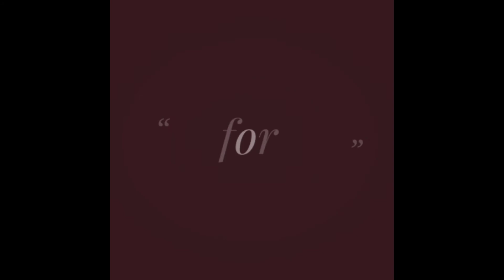కట్టింగ్, స్టిచ్చింగ్ లేకుండా saree తో లాంగ్ frock dress //dress without cutting the saree!!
కట్టింగ్, స్టిచ్చింగ్ లేకుండా saree తో లాంగ్ frock dress //dress withoutcutting the saree!!

this is Prasanthi.